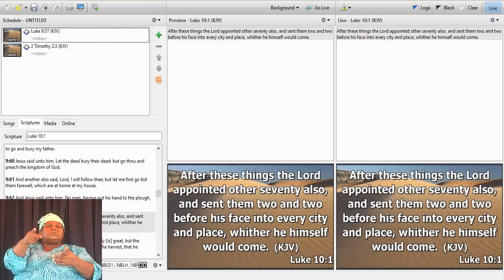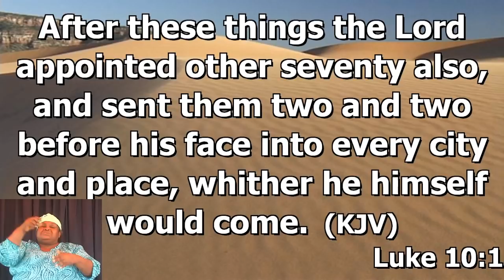September 6, 2020 [First Service] Bro. Rayon Barnes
Faith Chapel of Faith Apostolic Ministries First Service Kingston Jamaica